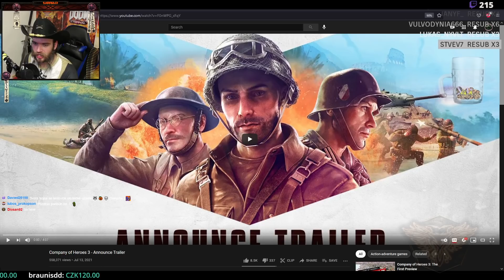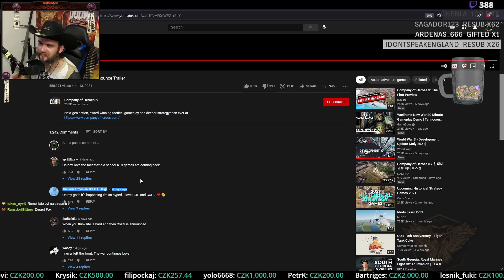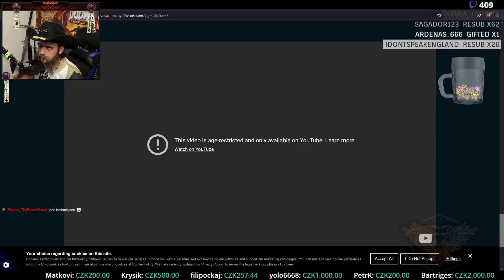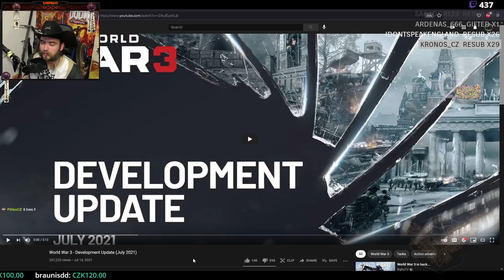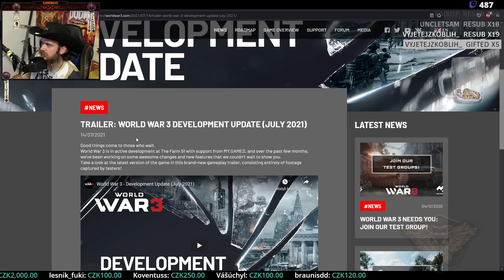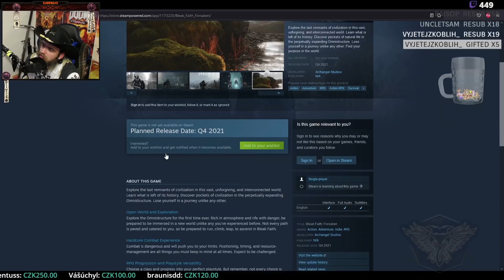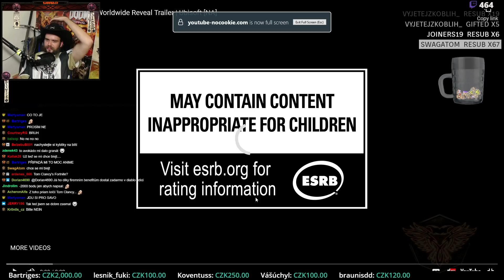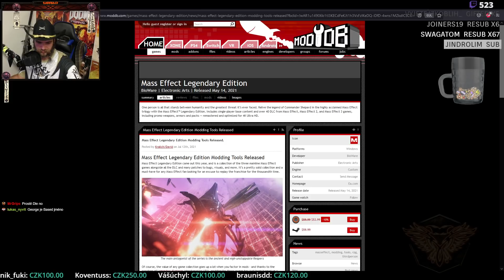Game Maršál - Epizoda 12, Company of Heroes 3, World War 3 nanovo, Bleak Faith, Steam Deck, XDefiant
00:00 START
00:30 Company of Heroes 3
31:14 World War 3
52:03 Bleak Faith
01:02:05 Steam Deck
01:07:15 XDefiant
01:23:50 Modovací nástroje k ME: Legendary